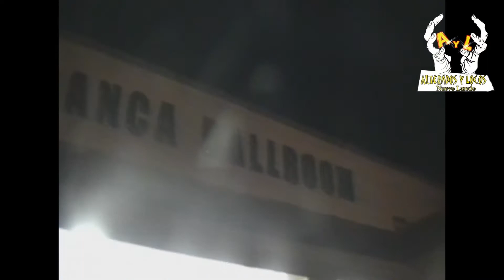La Arrolladora Banda Limon 2012(LAREDO TEXAS) -Alterados y Locos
MI GENTE NOS FUISMOS A CASA BLANCA CON CASI NADIEN CON A ARROLLADORA BANDA LION UNA DE LAS MEJORES BANDA QUIERES MIRAR SU PRESENTACION LO QUE SE VIO Y NO SE VIO  APARTE TDO EL MATRATO PSCOLOGICO QUE RECIBO JAJAJA ESTO ES ALTERADOS Y LOCOS  ANIMOOO
SIGUENOS